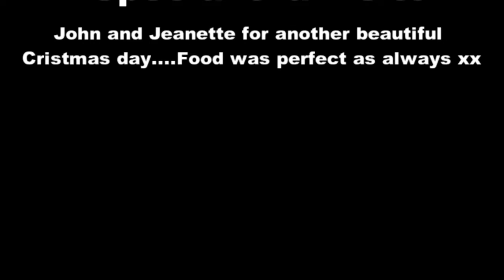Christmas 2015 - Malteser Challenge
Normal family gathering!